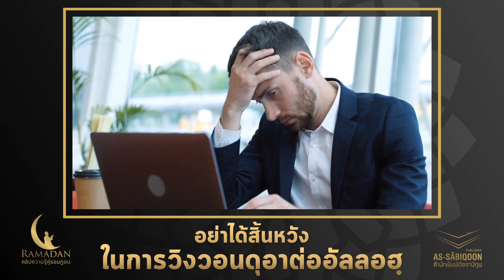อย่าได้สิ้นหวังในการวิงวอนดุอาต่ออัลลอฮ(พระเจ้า) : คลิปความรู้คู่รอมฎอน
line : @moodyislam (มี@)

อย่าได้สิ้นหวังในการวิงวอนดุอาต่ออัลลอฮ(พระเจ้า)

โดย อ.อามีน ลอนา